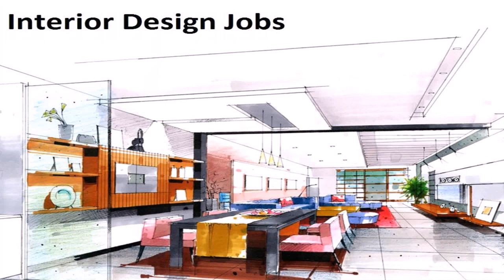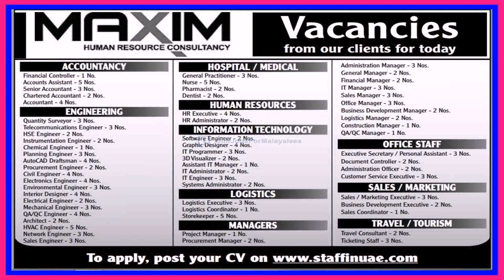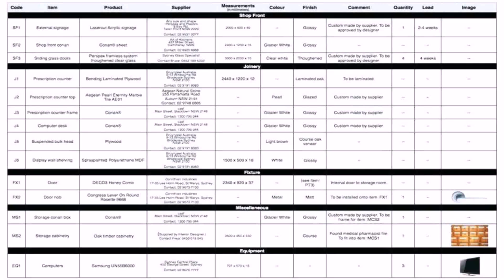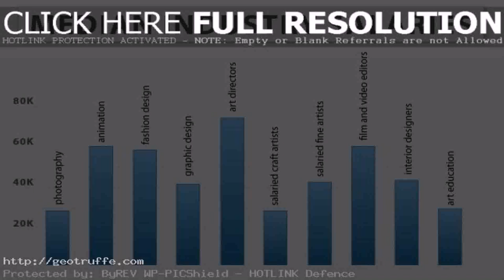Interior Design Jobs For Beginners In Dubai - DaddyGif.com (see description)